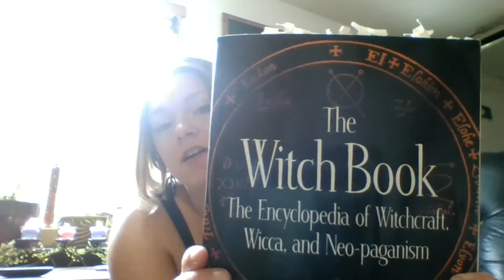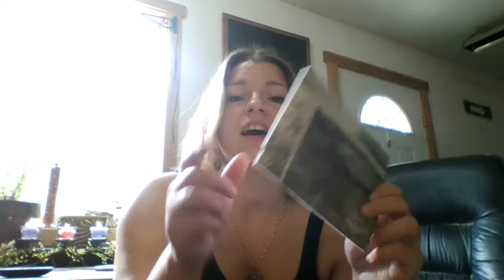Witches appreciation & looking forward Medium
Merrily Meet all, I go by Honey Owlet Moon. Iam  very eclectic in nature and and would love to share my experiences and what I know about thrifting, crafting and expression through dance. This is just me and my outlook on topics, they are not written law and nor should they be taken as such. We are all different with similarity in diverse areas. Sharing is caring. ;)   Remember, you are the most important tool in your witchy cabinet.                                          Blessed Be!